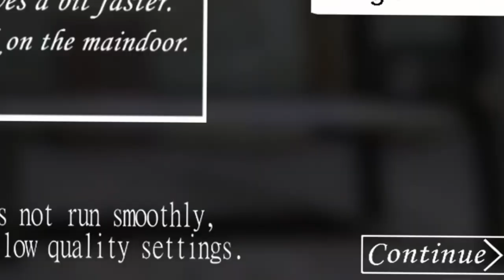DADDIJI IS BACK !! 💀 | GRANNY CHAPTER 1 ESCAPE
💁 ABOUT — Today i played granny chapter 1. A horror game + main door escape, so watch till the end !!!

〰️ Tagline: "I am not a player. I am a gamer."
🔖 TAGS